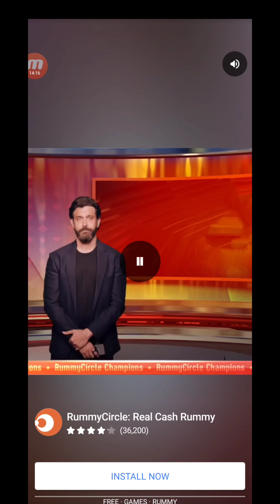Idle Lumber: Business Empire (2023) Gameplay Walkthrough | First Impression | Android Ios Gaming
About this Game :

Build your lumber and house manufacturing business and become a tycoon!

Welcome to Idle Lumber Empire - a brand new clicker games. In this idle simulation game, you start running a small sawmill and working hard to manage, expand your factory to chase big dream: building lumber empire!

Manage Forests
In order to harvest trees sustainably, you need to hire tree planters to grow your forests! Purchase more lands to green 'em all! Train your lumberjacks to become skilled workers so they can harvest logs efficiently.

Build milling lines
Purchase and upgrade new machines to process log fasters and produce more lumber products. Lots of machines awaiting you to discover.

Maintain and upgrade vehicles
Trucks, forklifts deliver logs from storage to machines. Upgrade, maintain them well to keep the factory working continuously

Manage Sales
Run marketing campaigns to attract new clients, process orders efficiently to earn the most profits.

Biz Upgrade
Earn BizPoints from each processed order, spend your hard-earned BizPoints wisely to boost the Factory income permanently.

Enjoy the new addictive idle logging simulator game!

In this Video :

idle lumber mill
idle lumber empire
idle lumber empire gameplay
idle lumber empire mod apk unlimited money and gems
Is Idle Lumber Empire offline?
How many sawmills are there in Lumber Inc?
How do you get reputation in lumber Inc?
idle lumber business empire download
idle lumber business empire apk
idle lumber business empire hack
idle lumber empire online
lumber empire: idle tycoon
empire total war gameplay
restaurant empire gameplay
myth of empires gameplay
forge of empires gameplay video
empire of sin pc game
dynasty warriors 9 empires gameplay
jade empire gameplay
rise of empires gameplay
idle lumber inc
idle lumber inc poki
idle lumber inc game
idle lumber tycoon
idle lumber empire mod apk
idle lumber inc cheats
idle lumber inc pc
idle lumber inc online